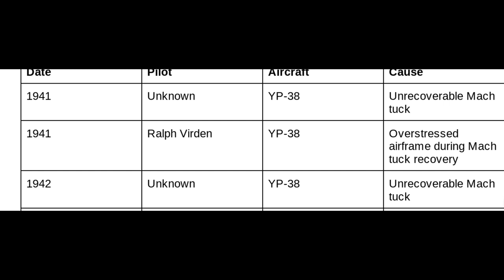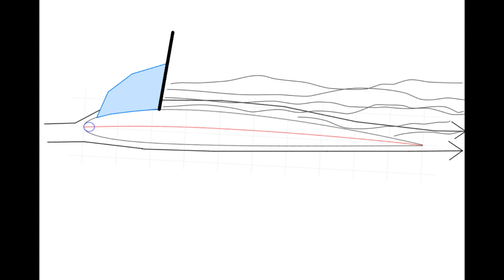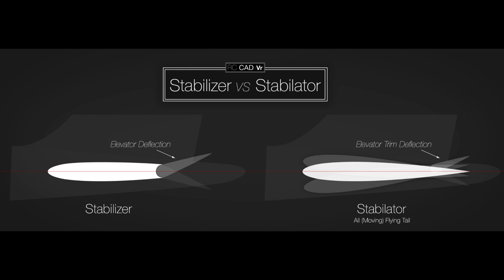When your plane flies so fast that it can't slow down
Project for AP European History class lol

Sources:
   - Mason, W. Some Transonic Aerodynamics
     archive.aoe.vt.edu/mason/Mason_f/TransonicAeroPres.pdf
     Accessed 22 May 2023
   - Bodie, Warren M. The Lockheed P-38 Lightning
     Widewing Publications, 1991
   - Spick, Mike.
     Allied Fighter Aces
     Greenhill Books/Lionel Leventhal, 1997
- “Lockheed P-38 Lightning.” Aviation-History.com, 2018,
   - Myhra, David.
     Heinkel He 162.
     Schiffer Pub Limited, 1999